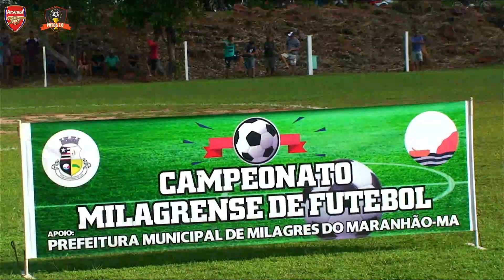CAMPEONATO MILAGRENSE DE FUTEBOL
Presença do Senador Weverton Rocha, Prefeito João Igor, Lider político Neto Carvalho, Prefeito josé Algusto e comitivas.

Imagens do canal   @msstudiosb
câmera: Metusalém Silva